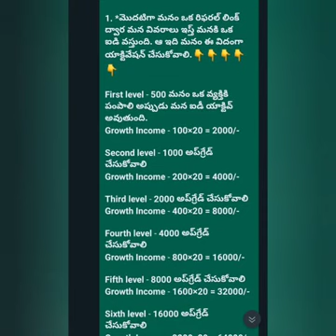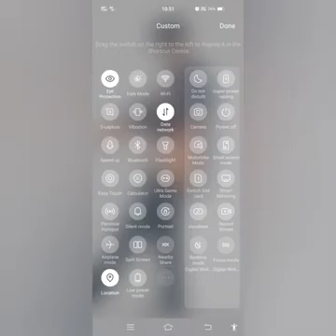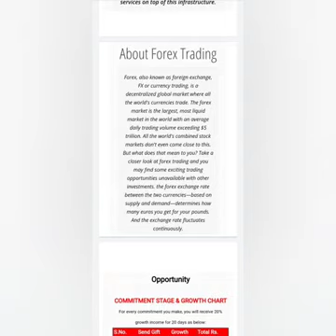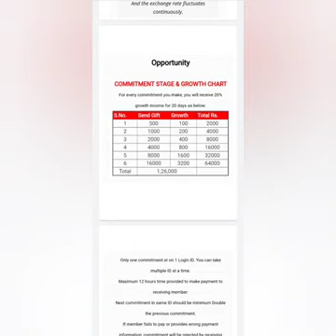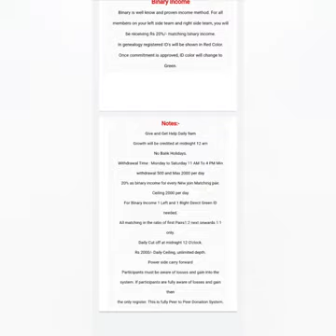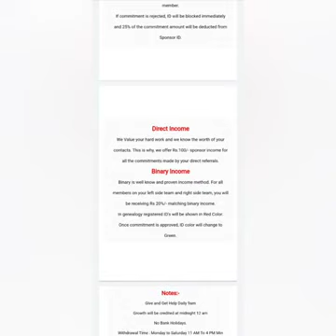Good cash plan Telugu Join 500 only My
*Daily 500 to 2000*
*Intrested join my* *whatsapp* 👇*
Hai Great Leaders💐💐

 🎯India's *Biggest*Helping Plan*
Team today  Launch

*Joining Free Free Free*

Min provide help
Binary income
Direct income
Daily ROI Income

 *🎯Non working Income 1,26,000/-*

12Hrs time to get a link
Very soon I will share  joining link shared

*🔥Don't Miss it. Leaders*

🎯 18th April 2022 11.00 AM Registration start

🎯 Dont miss it Get Ready with Your valuable team Members.

*Joining link*